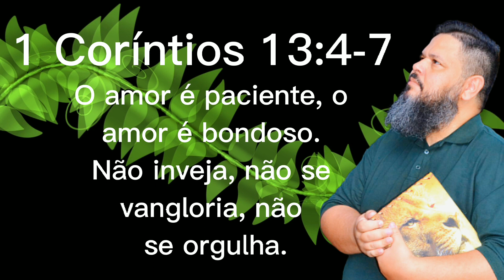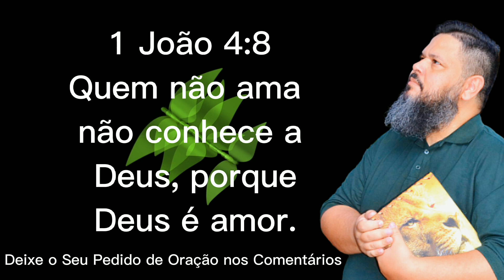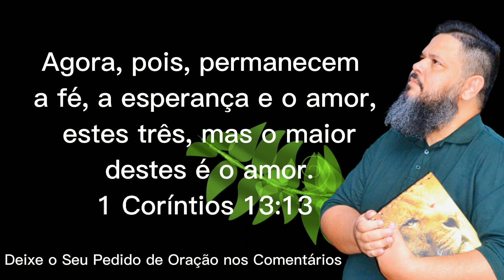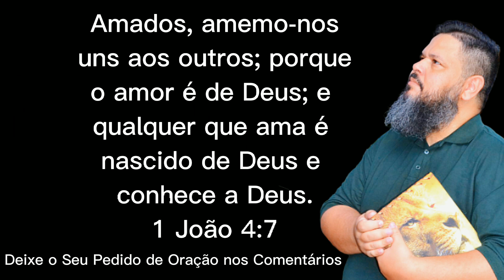♥️ O Amor Ágape Vence Qualquer Problema - JESUS TE AMA♥️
♥️Shalom Adonai povo de Deus ♥️
 No vídeo de hoje, vamos juntos buscar a presença do Senhor Espírito Santo para que a unção do todo PODEROSO venha nos fortalecer. Jesus te ama Muito e o amor dele te fará vencedor.
O amor supera qualquer batalha, o amor vence qualquer barreira,o amor supera tudo!